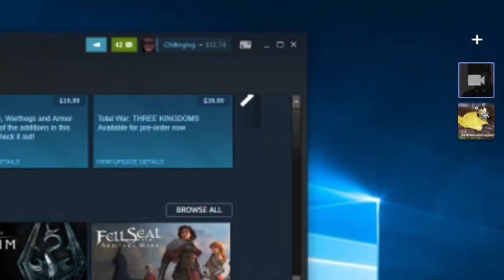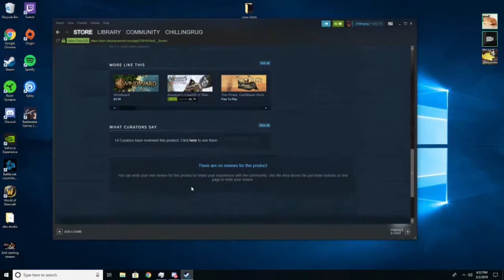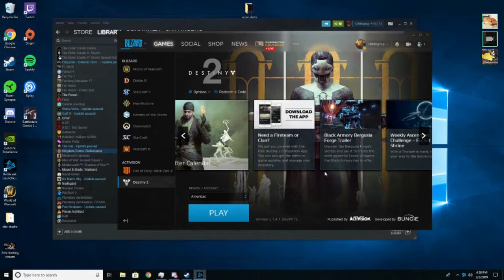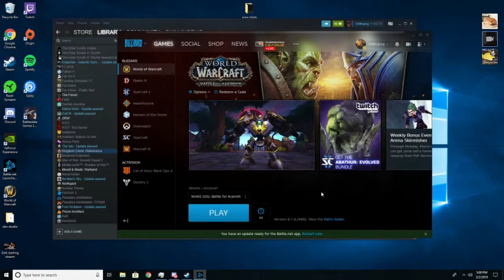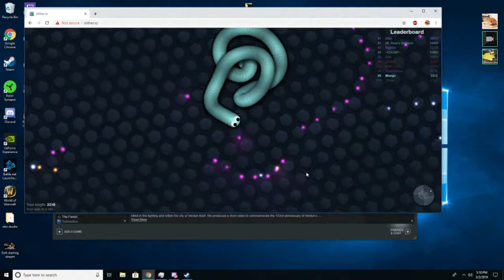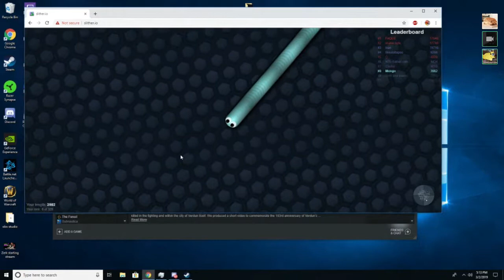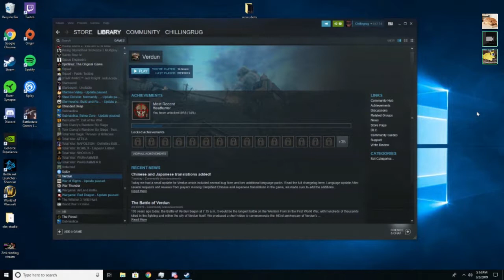Pure Bread Pug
Zach and Dustin share some stories and thoughts on life while awaiting Dougy's return from an impromptu public works project. An MLG move and colossal failure in Slitherio was involved.